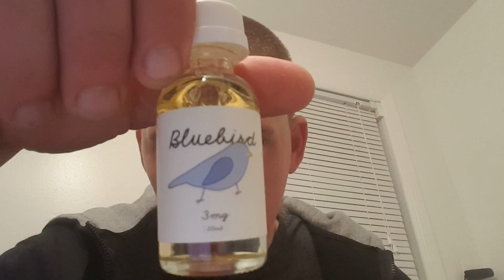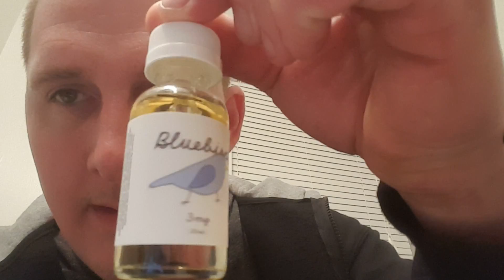"BLUEBIRD" E-JUICE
Berry-Cheesecake-Crunch- "dessert vape" 1of a kind!